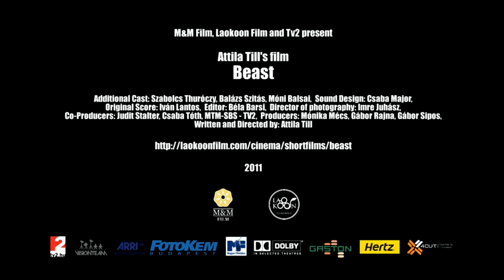Beast (Csicska) - Trailer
Beast (Csicska)
De Attila Till
Hungria, 20', 2011

SINOPSE
Balogh, um pequeno agricultor húngaro, domina sua esposa, seus filhos e seu escravo "contratado". Isolado do resto do mundo em uma fazenda distante em Great Plains, ele tenta manter uma família ideal que formulou a partir de rígidas tradições.

Beast (Csicska)
By Attila Till

SYNOPSIS
Mr. Balogh, a not very affluent Hungarian farmer, lords over his wife, children and his "hired" slave. Cut off from the rest of the world on a distant farm in the Great Plains, he tries to uphold a family ideal he formulated from rigid traditions.